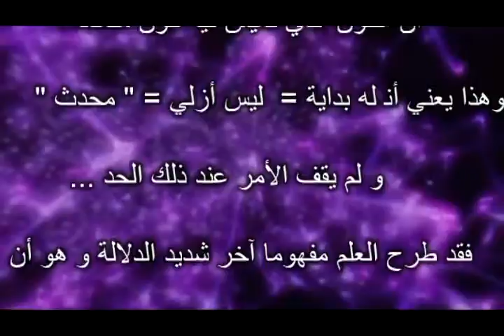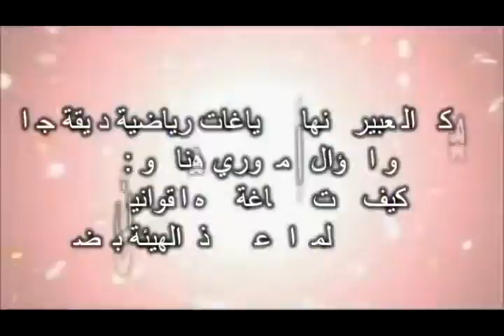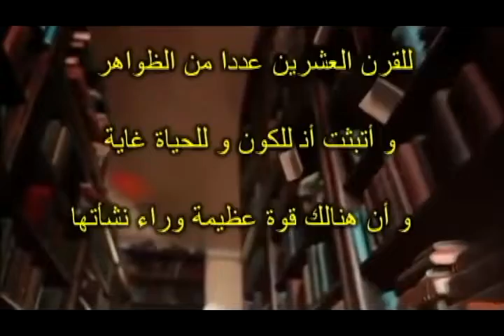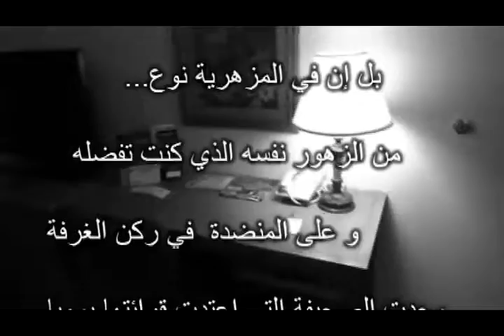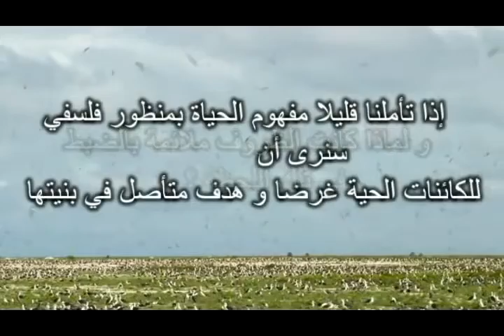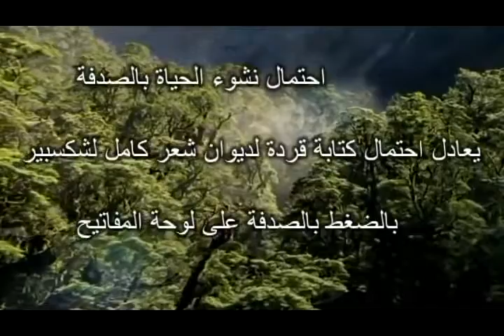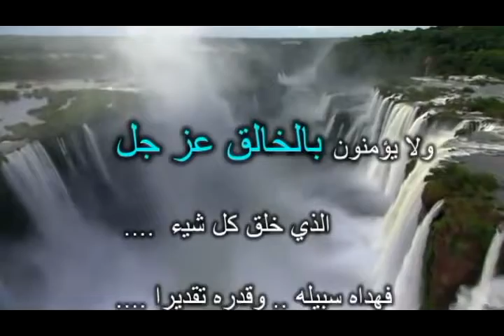المقطع الذي قادني إلى الإيمان بالله تعالى |The section that led me to believe in God!